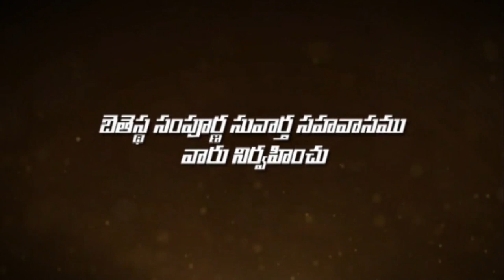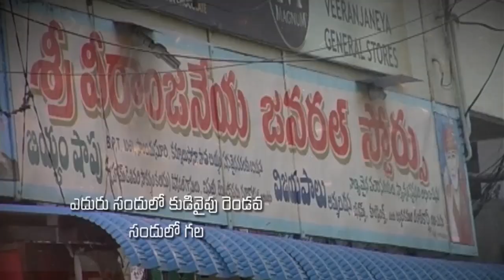Pastor Katuri Moses garu ||16-10-2019|| అంశం: ఓడిపోయిన చోటే విజయం పొందాలంటే--పార్ట్-1...